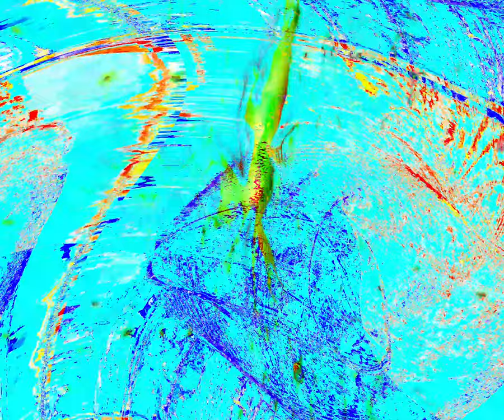[EPILEPSY WARNING] Movie 24 03 24 07h56m05s